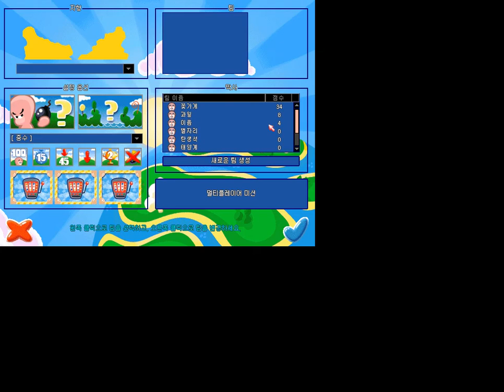웜즈월드파티 한글판